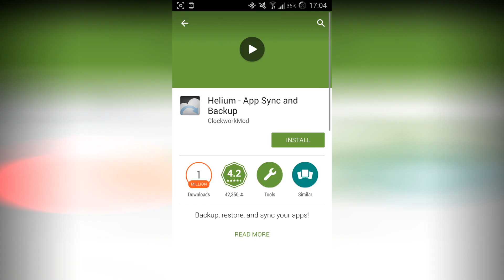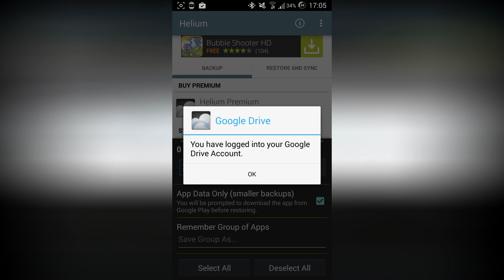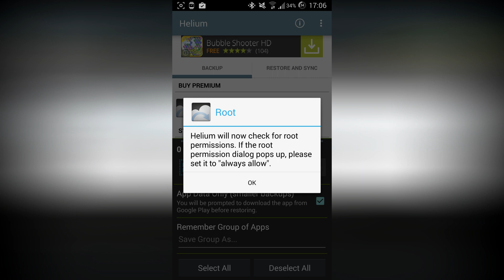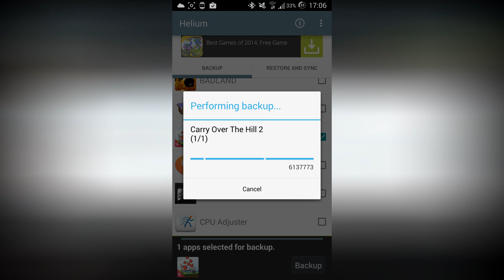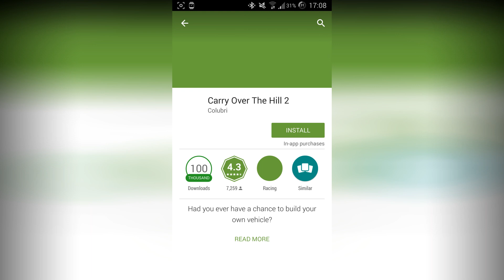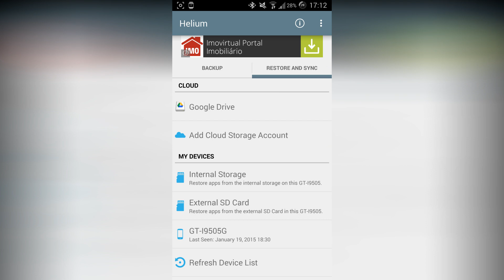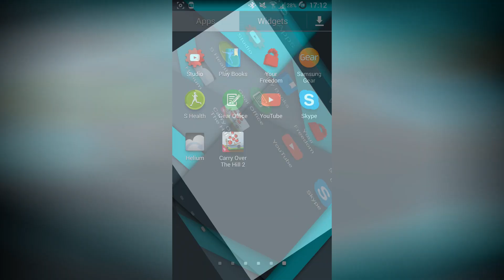Backup Game and APP DATA Android Tutorial! NO ROOT needed! And restore!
Partners:
◊ Do you like GTA 5? If you wanna know the latest on the Online mode check out this channel

TM